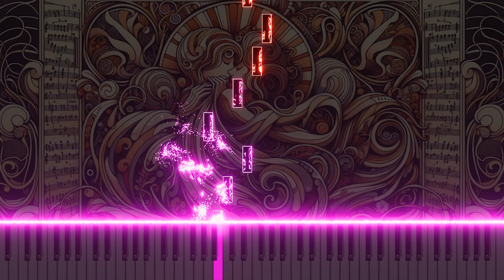Mozart's "La clemenza di Tito" K.621 'Deh prendi un dolce amplesso' Piano Version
I've arranged 'Deh prendi un dolce amplesso' from Mozart's 'La clemenza di Tito' K.621 for piano, capturing the sweetness and harmony of the original. This piano version explores the subtle emotions of classical music, offering a new way to experience Mozart's work.